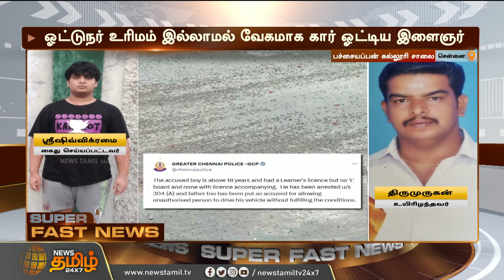அசுர வேகத்தில் பாய்ந்த கார் பறிபோன உயிர்... காத்திருந்த அதிர்ச்சி | Chennai